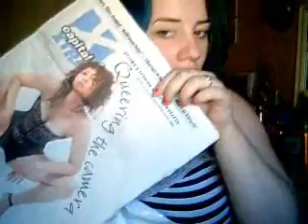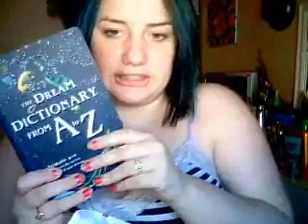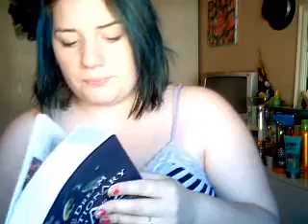Win win!!/My day